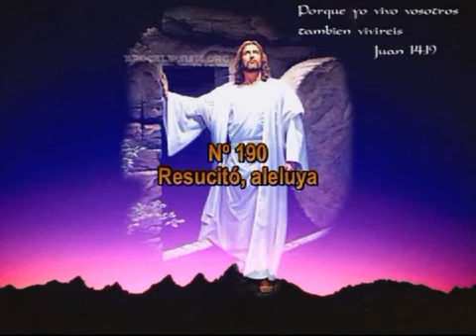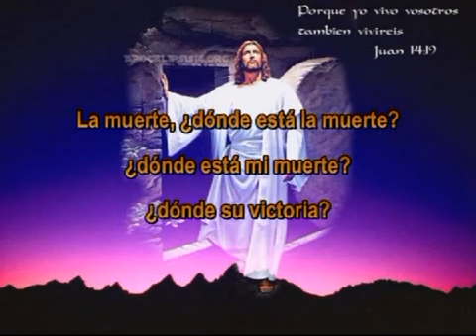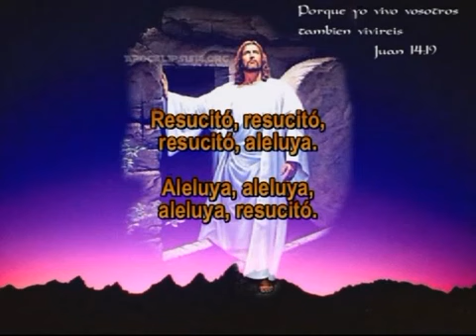396. Resucito Kiko Arguello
RESUCITO.

Resucito, resucito, resucito, Aleluya;
Aleluya, aleluya, aleluya, Resucitó.

• ¿La muerte?  ¿Donde está la muerte?
¿Dónde está mi muerte? ¿Dónde su victoria?

• Gracias sean dadas al padre,
que nos paso a su reino, donde se vive de amor.

• Alegría, alegría hermanos,
que si hoy nos queremos, es que resucito.

• Si con él vivimos,
con él morimos, con él cantamos. ¡Aleluya!